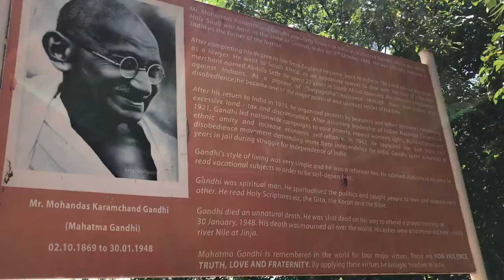Lake Victoria VLOG | Uganda